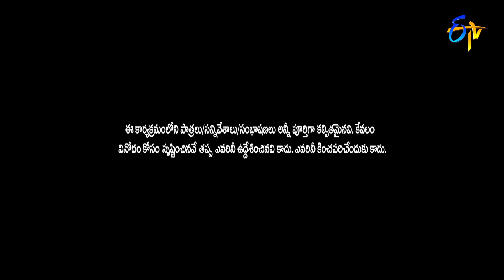Hyper Aadi & Raising Raju Performance | Jabardasth | 15th July 2021 | ETV Telugu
Hyper Adhi and Raising Raju's team take the stage with a rib-tickling concept of marriage skit and create laughter with their performance.